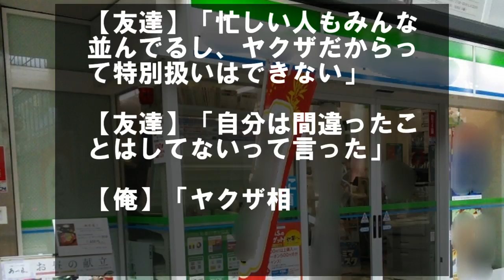コンビニでバイトしていて、ヤクザに絡まれ…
祭りの帰りにDQNに絡まれ、「ヤクザ呼んだから」と勝ち誇るが…

DQNにカツアゲされてるとこに、暴走族の兄貴がやってきて…

コンビニでバイトしていて、
混んでいるときだった。

ヤクザがやってきて、
商品を持ってきて、

並んでる人を無視して、

割り込んできた。

友達の方に行ったんだが、

友達は気丈にも、
後ろに並んでください。

と言った。